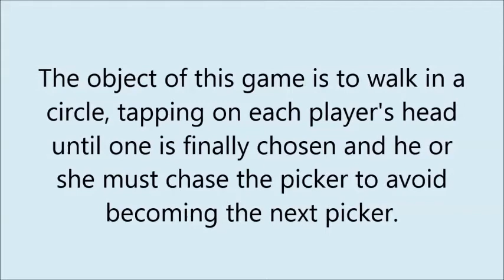Enghlish game „Duck duck goose“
Children played partner's playground games. Lithuania